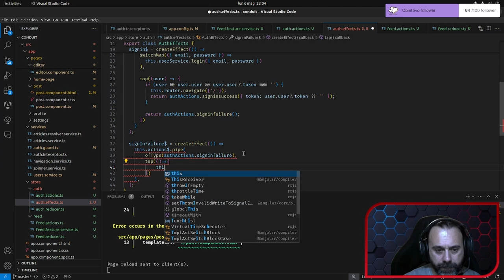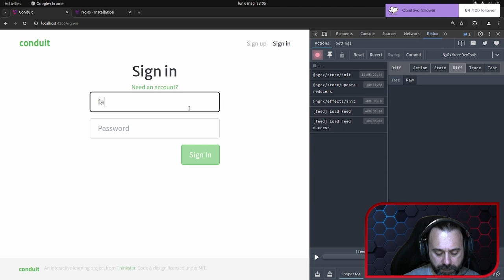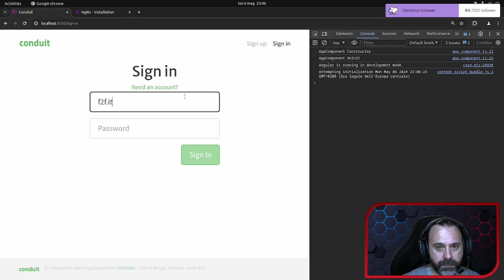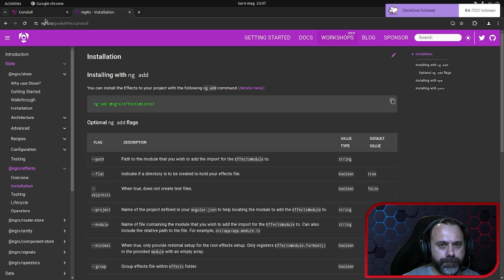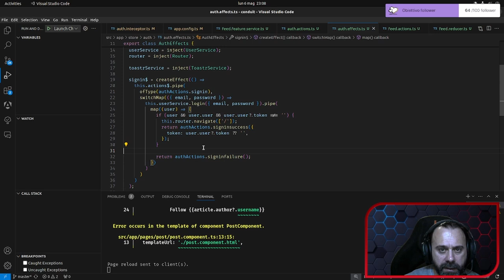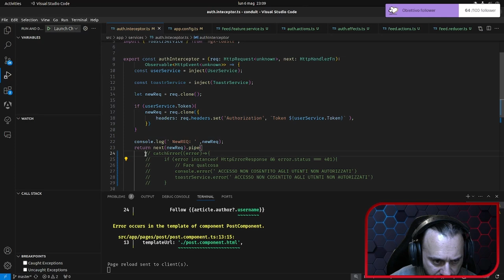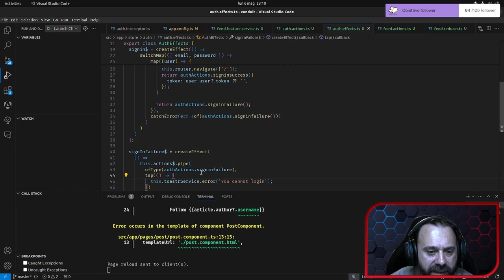Angular 17 con NGRX - Parte 7: Creiamo un Effect Senza Dispatch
Benvenuti al settimo e ultimo episodio della serie su Angular 17 e NGRX! In questo video ci concentreremo su un aspetto avanzato di NGRX: come creare un Effect senza utilizzare dispatch. Gli effetti sono fondamentali per gestire side effects in un'app Angular, ma ci sono casi in cui non è necessario o desiderato effettuare un dispatch dopo l'azione. In questo tutorial ti guiderò attraverso la configurazione di un Effect senza dispatch, spiegando quando e perché potresti voler utilizzare questa tecnica e come implementarla correttamente. Se stai cercando di approfondire la gestione avanzata degli effetti con NGRX in Angular 17, questo video è perfetto per te.